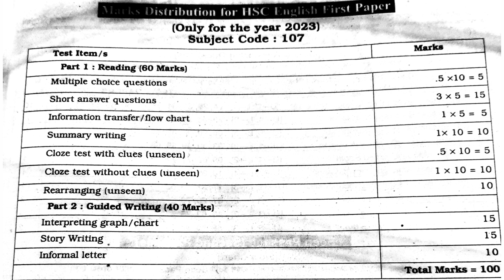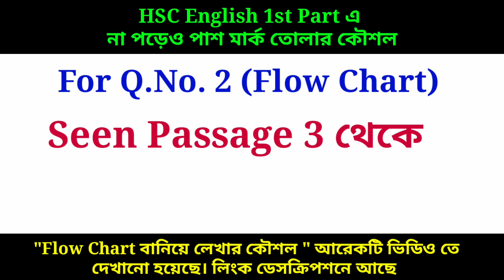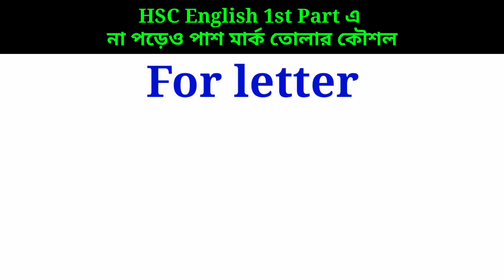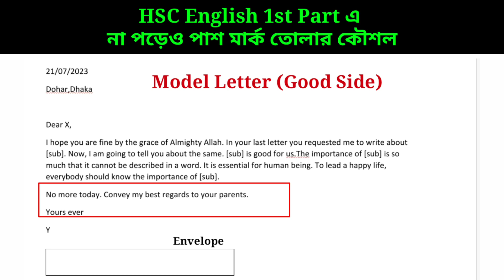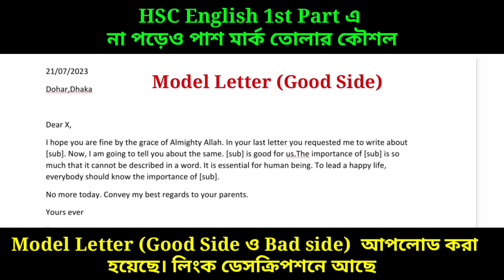HSC 2023 | না পড়েও পাশ মার্ক তোলার কৌশল